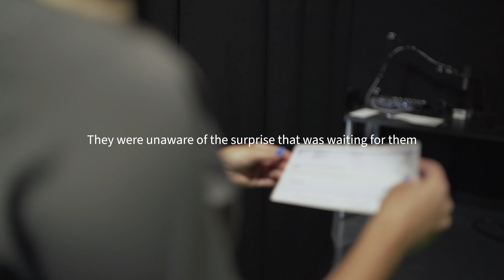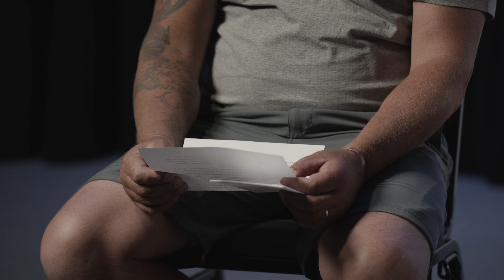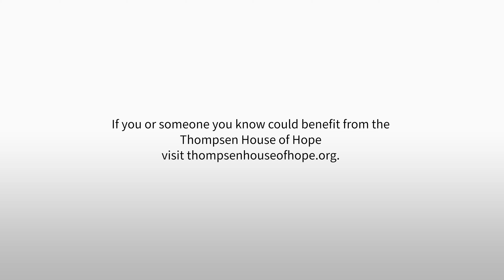We Connect Lives: A Surprise Donation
It is finally time to announce our surprise Charity Golf Classic recipient! We couldn't be happier to reveal that the Thompsen House of Hope has received this year's donation. Experiences like this one truly are wonderful reminders of the reasons why we do what we do.